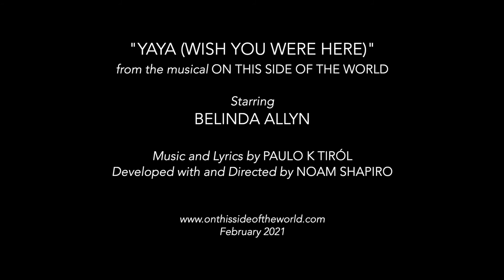YAYA (WISH YOU WERE HERE) from "On This Side of the World", feat. Belinda Allyn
YAYA (WISH YOU WERE HERE)
From the musical ON THIS SIDE OF THE WORLD

Starring Belinda Allyn
Music and Lyrics by Paulo K Tiról
Developed with and Directed by Noam Shapiro

Audio and video recording by Belinda Allyn
Music direction, audio editing, and video editing by Paulo K Tiról
Graphic design by Eli Gagelonia
Produced by Paulo K Tiról and Noam Shapiro

This video ©️ 2021 Paulo K Tiról and Noam Shapiro

ON THIS SIDE OF THE WORLD

Stories of overseas workers, young lovers, and gossipy church ladies. Snapshots of undocumented immigrants, millennial princesses, and first-generation Americans. In ON THIS SIDE OF THE WORLD, six actors give voice to Filipino immigrants navigating old lives and new beginnings, as a one-way ticket sends them on a journey eight thousand miles from home.

ON THIS SIDE OF THE WORLD  was conceived by Paulo K Tiról at NYU Tisch’s Graduate Musical Theatre Writing program, further developed at Musical Theater Factory’s POC Roundtable, and presented at both the National Alliance for Musical Theatre (NAMT) Songwriter's Cabaret, and Joe’s Pub. Tiról and director Noam Shapiro began collaborating on On This Side of the World in 2018 as Resident Artists at Access Theater. In 2019, Three Hares produced a workshop production of On This Side of the World at Access Theater with support from the Lower Manhattan Cultural Council. In 2020, a revised version of the show was presented by Prospect Theater Co. in its IGNITE Concert Series. ON THIS SIDE OF THE WORLD was also one of eight shows selected from 349 submissions to present at the National Alliance for Musical Theatre (NAMT) 32nd Festival of New Musicals in November 2020.

This video premiered on New York Theatre Barn's feature of ON THIS SIDE OF THE WORLD in its New Works Series on March 3, 2021.